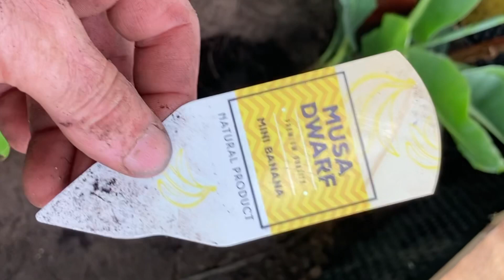Mini banan , pomarańczowy banan i różowy banan , sadzenie do gruntu w szklarni 27.08.2021